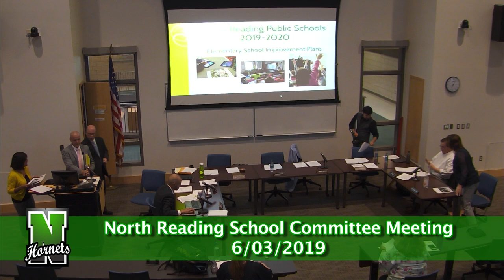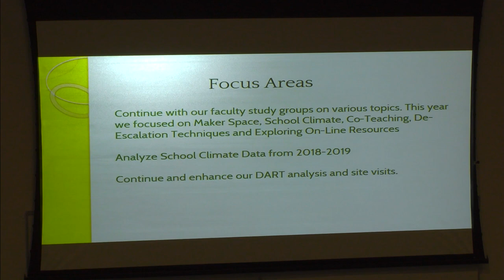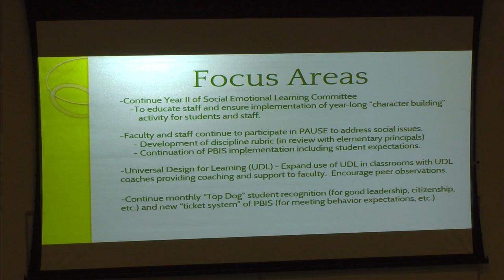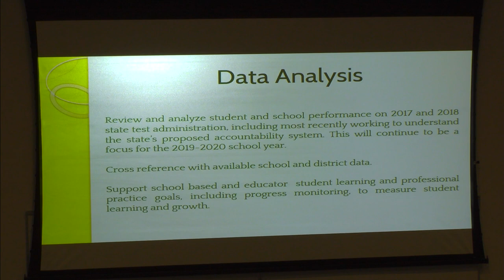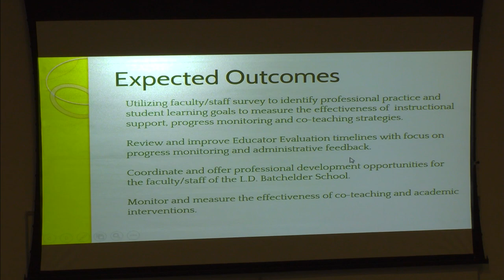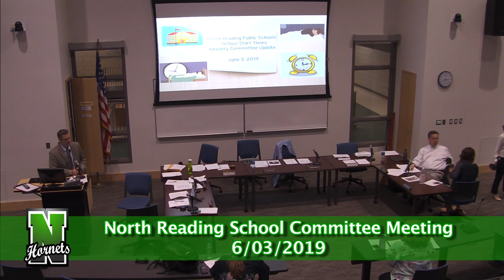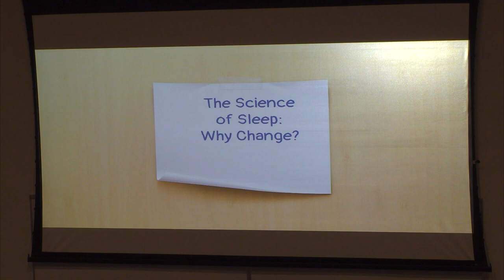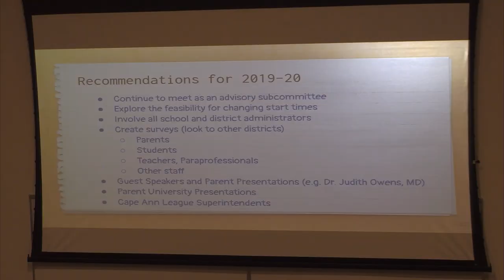North Reading School Committee Meeting 6/03/19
The North Reading School Committee held its meeting at the North Reading High School Distance Learning Lab on Monday, June 3rd, 2019 to discuss all things regarding education in North Reading.

To find the agenda to this meeting and other past meetings, please check out